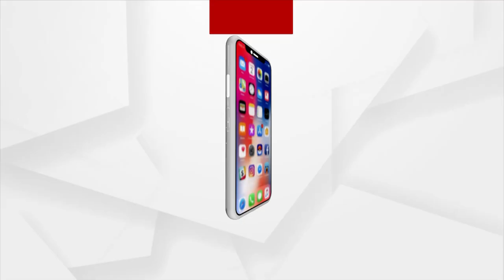ସକାଳୁ ଦର୍ଶନ କରନ୍ତୁ ମା ତାରିଣୀଙ୍କ ଭବ୍ୟ ଆଳତୀ